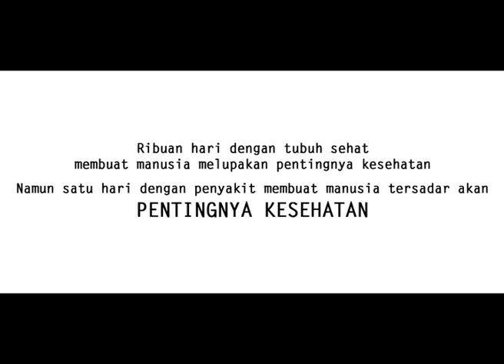ILM Pentingnya Kesehatan